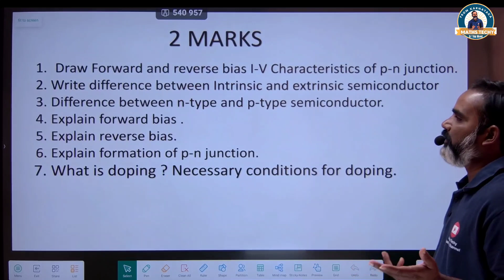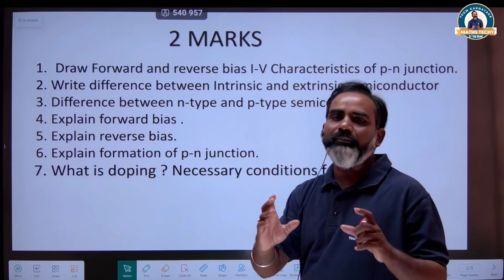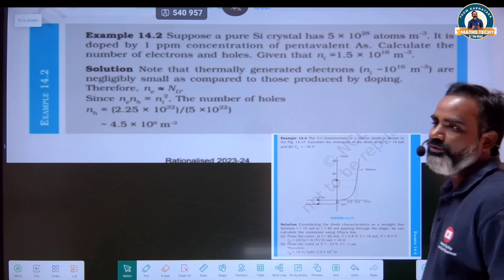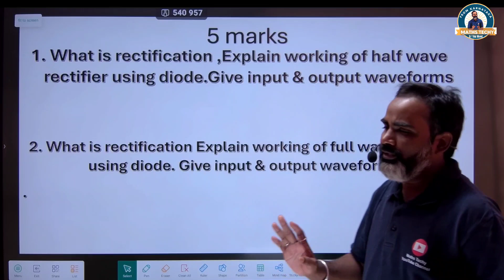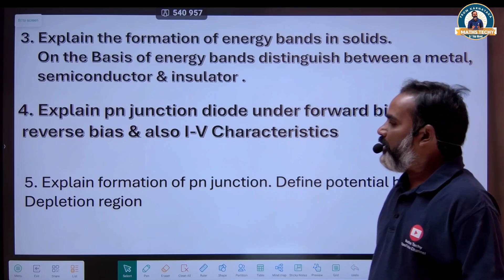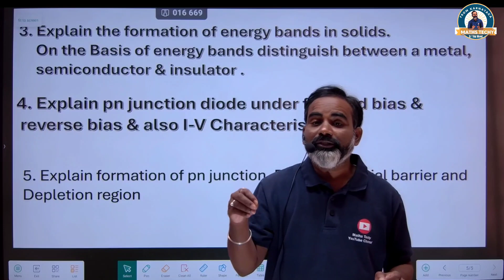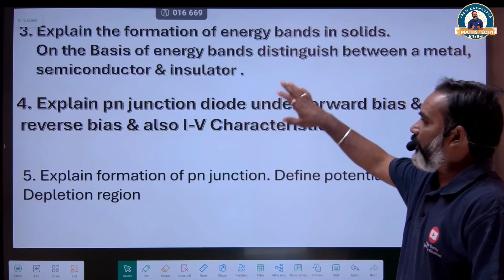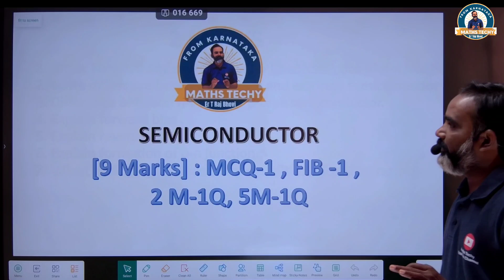Semiconductor important questions board exam class 12 March 2024 | PUC II Physics important 🔥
hi dear students, i explained important questions from semiconductor chapter class 12 Physics... as per Karnataka board preunivisersity 2024..
PUC II Mathematics and physics